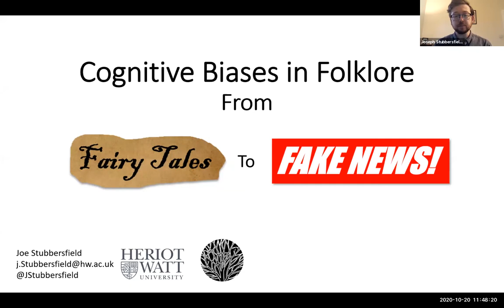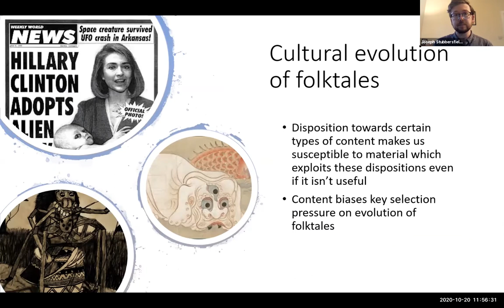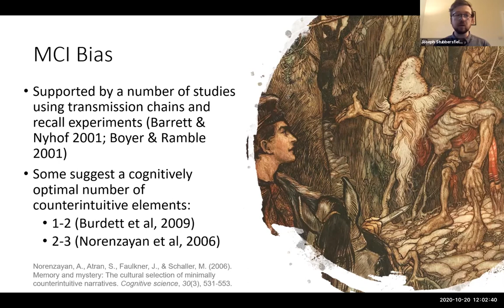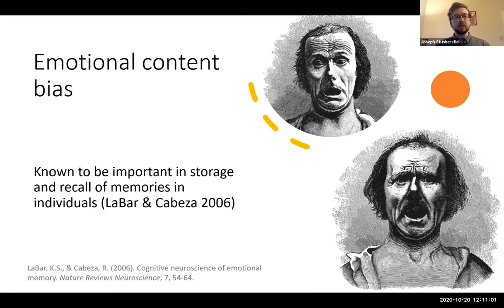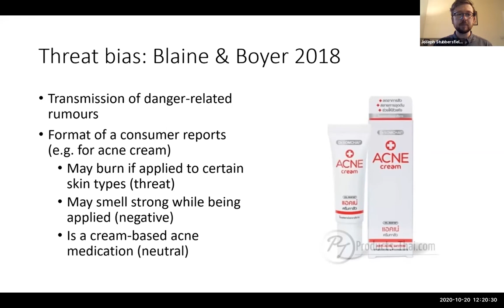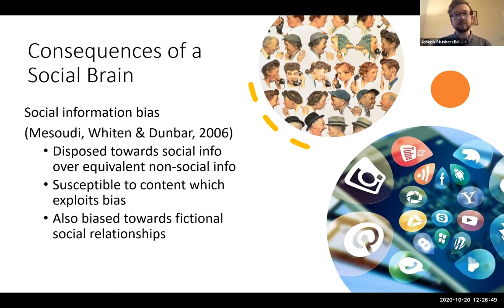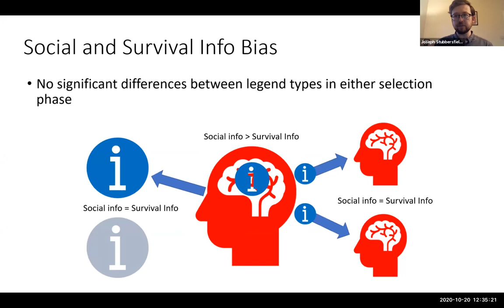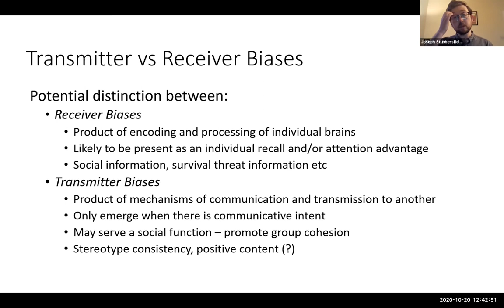Cognitive biases in folklore: From fairy tales to fake news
Dysoc/NIMBioS Webinar Series on Cultural Evolution

The Center for the Dynamics of Social Complexity and the National Institute for Mathematical and Biological Synthesis are happy to announce a series of free webinars on cultural evolution.

Speaker: Joseph Stubbersfield (Psychology, Heriot-Watt University, Edinburgh, UK)

Topic: Cognitive biases in folklore: From fairy tales to fake news

Abstract: Storytelling and narratives have played a vital part of human culture for millennia, and throughout this time stories have evolved   shaped by the selection pressures of human minds and societies. Research on the cultural evolution of narratives has flourished over the past few decades, identifying and testing these selection pressures to better understand this evolution. In this webinar I focus on how cognitive biases for certain types of information content influence the social transmission and cultural evolution of a range of folklore narratives, from traditional tales, such as Red Riding Hood to, to more contemporary tales such as the urban legend of Bloody Mary and Fake News.

CES Learning Module description: The Neverending Story: Cultural Evolution and Narratives. This module explores the universal and uniquely human behavior of narrative and how cultural evolution theory has provided vital insights into the transmission and evolution of narratives and why some become culturally successful.
Module designers: Joseph Stubbersfield (Psychology, Heriot-Watt University, Edinburgh, UK)
Jamie Tehrani (Anthropology, Durham University, Durham, UK)
Oleg Sobchuk (Max Planck Institute the Science of Human History, Jena, Germany )